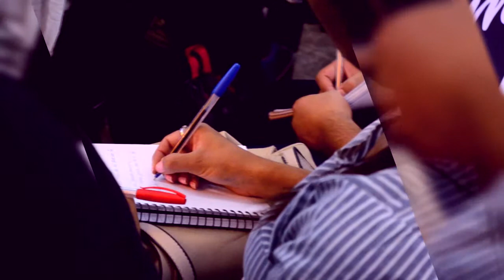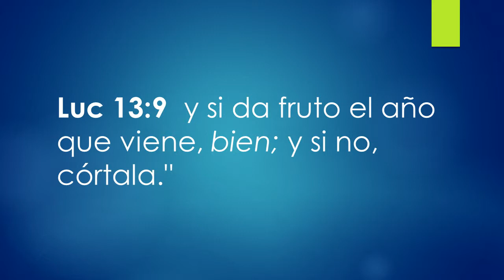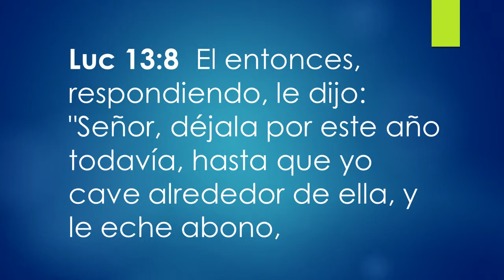"Déjala por este año" | 7-4-19 | Ptor. Martin Salazar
Misión Cristiana a las Naciones.